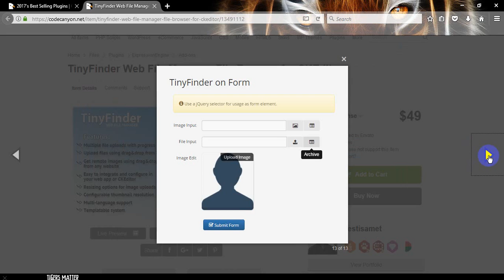TinyFinder Web File Manager, File Browser for CKEditor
What is TinyFinder?

File (multimedia, document or what you need) upload-search tool, and 100% integrated with CKEditor.
Manage easily all of files, and use them for your form elements.
Main Features

    100% MVC architectural pattern, Ajax requests, Json responses
    Multiple file uploads with progress bars
    Upload files using drag and drop from local device
    Get remote images using drag and drop from any website
    Easy to integrate and configure in your web application
    Resizing options for image uploads
    Configurable thumbnail resolution
    Multi-language support
    Templatable system

New Features in v 1.6-RC2
Added: Alternative themes
Added: New languages (de,el,es,fr,it,ja,ru)
Fixed: File list tooltip problems

Requirements & Compatibility

    TinyFinder is tested on Apache2 http server.
    PHP 5.3 or better is required.
    Apache module mod_rewrite is required.
    Php extensions must be enabled:
    - pdo (sqlite or mysql)
    - gd (for image manipulations)

Author Name:nestisamet